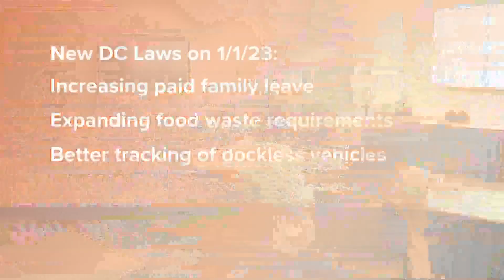New laws in DC, Maryland, and Virginia in 2023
Minimum wage is seeing an increase in D.C., Maryland, and  Virginia in 2023. This is not the only change that will be seen for the DMV this coming year.